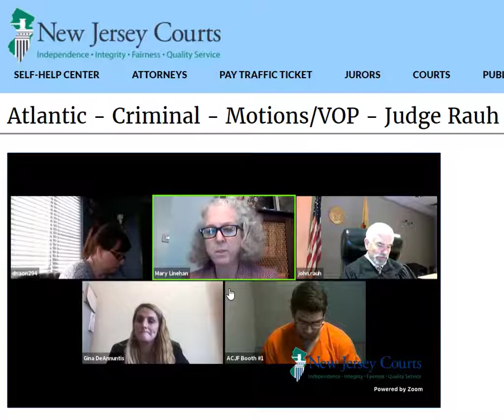Judge Levin - detention hearings - Cape May County - Wed 1 Apr 2020